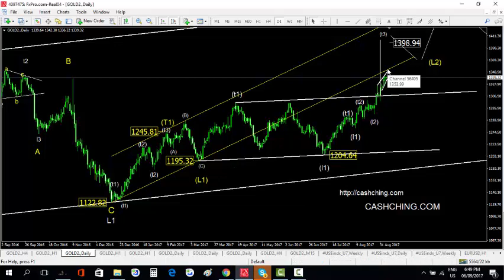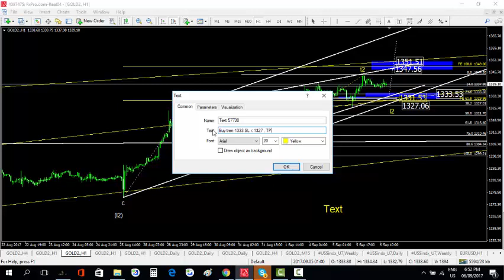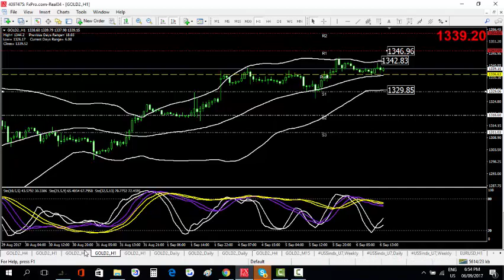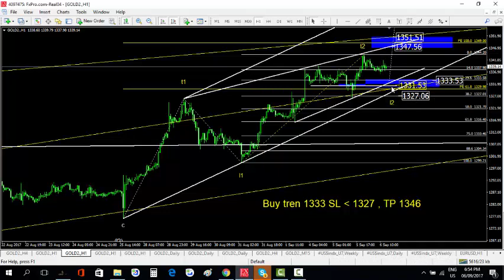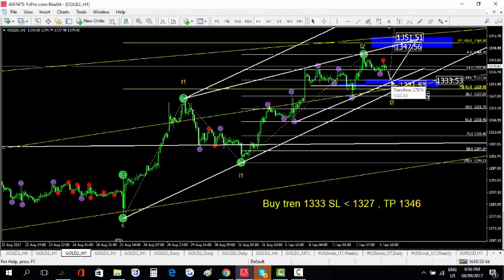Hệ thống kiếm tỷ đồng mỗi tháng từ trading ngày 06-09-2017 - Phạm Thành Biên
- Điểm vào lệnh gold và điểm take profit Gold theo vùng hội tụ kỹ thuật.